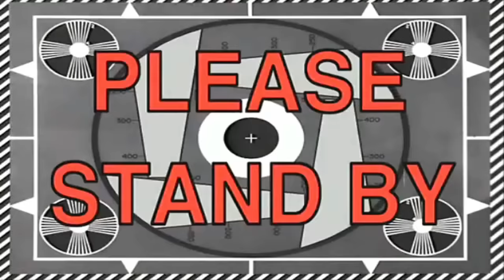Я ПРОШЁЛ BLOODBATH! 😱 Geometry Dash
Geometry Dash — компьютерная игра в жанре 2D-платформера, выпущенная изначально для мобильных устройств на iOS/Android, позже и для настольных компьютеров. Создатель игры — шведский разработчик Роберт Топала, выступающий под псевдонимом RobTop.

Crazy Богдаш Games это семейный игровой канал! Здесь Вы увидите свои любимые игры! Веселье, смех и самые последние новинки из мира компьютерных игр.